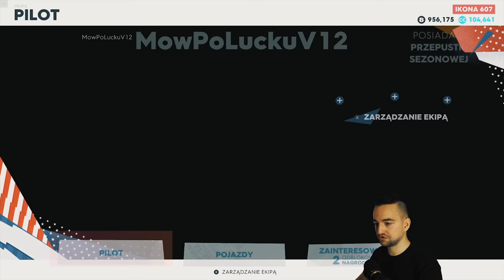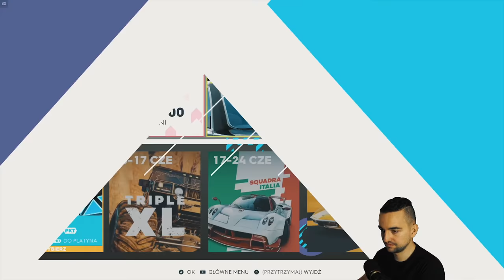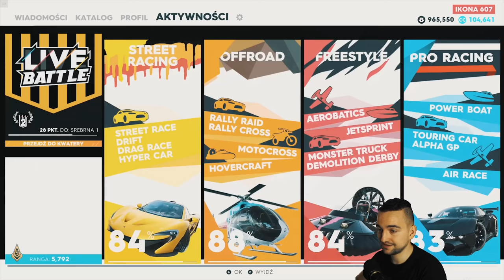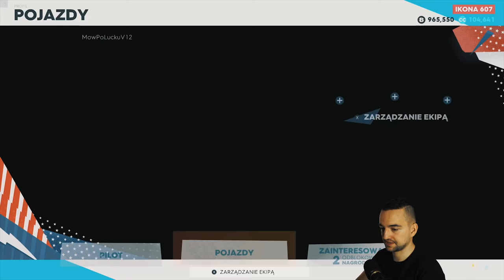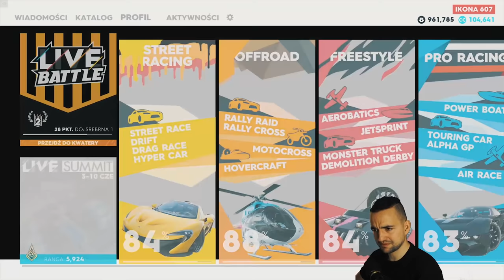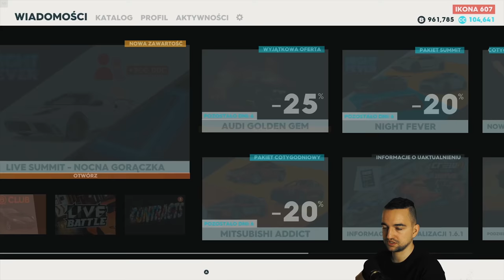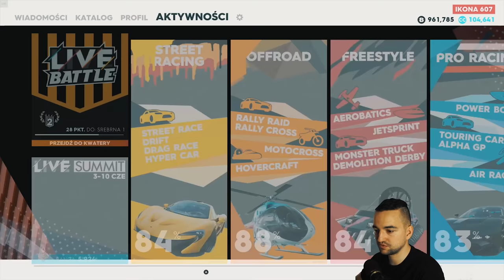The Crew 2 - Jak zbierać części, jak maksować auto Poradnik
Maksowanie aut. Jak szybko zbierać części w The Crew 2. Poradnik od MowPoLucku ! .